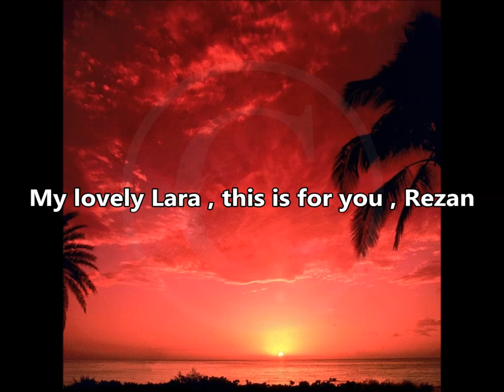Jovan Perisic- Moje Najmilije ( For Lara Of Bosnia Save Our Planet )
I dedicated this video to our dear sister Lara , she is in hospital , please pray for her health , Rezan